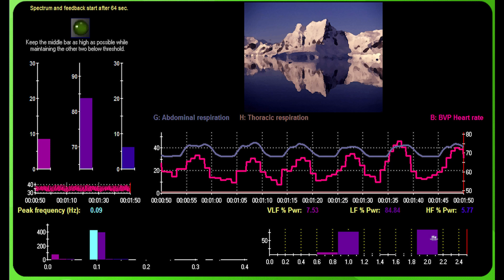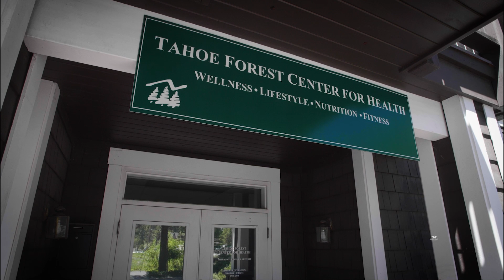Understanding Biofeedback Therapy with Linda Mackenzie, Certified Biofeedback Specialist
Linda Mackenzie, a Certified Biofeedback Specialist and Registered Nurse at Tahoe Forest Health System, explains the fundamentals of biofeedback therapy, also known as Applied Psychophysiology. Biofeedback uses sensors to monitor physiological states like breathing rhythms and heart rate to help patients improve their connection between mind and body. By training patients to sync their breathing and heart rate, Linda helps improve focus, performance, healing, and stress response. Watch to learn how biofeedback can help regulate your nervous system for better health.
Mountain Health Minutes are topical shorts from Tahoe Forest Health System. Each episode offers a snapshot of current healthcare issues and services relevant to the Truckee-North Tahoe community.

Tahoe Forest Health System is the Truckee-North Tahoe region's healthcare provider. We offer extensive emergency, specialty, and preventative medical services to our community.